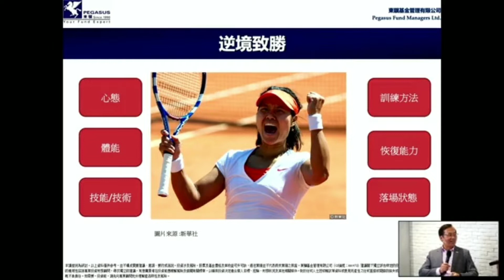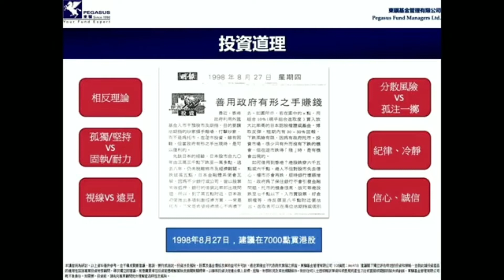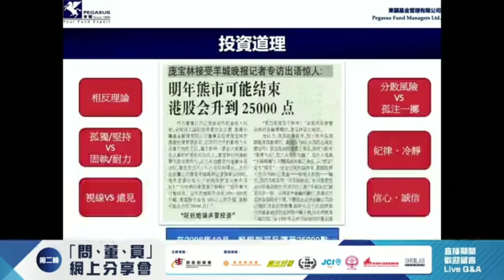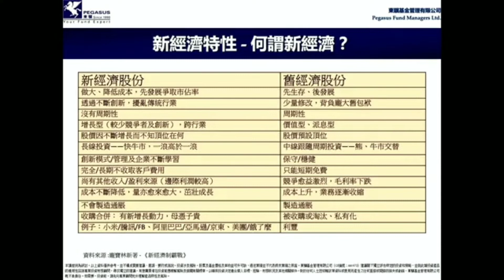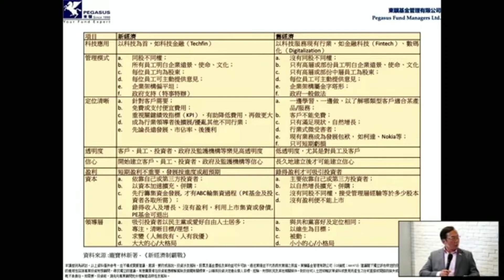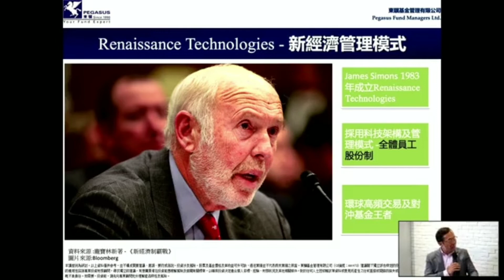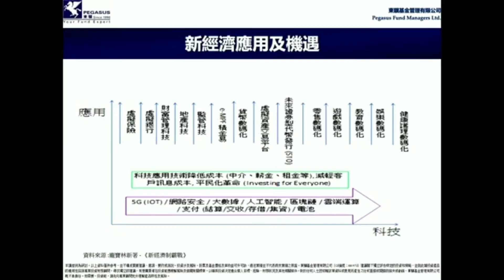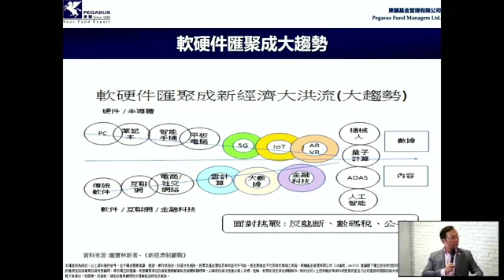龐寶林 x 李根興 FB Live 《創業心得分享》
由IEA董事會籌辦的第二集「問、董、員」邀請了顧問龐寶林先生、會董郭致因小姐及會員李根興先生，分享各位在專業領域上的見解，直接了解他們的生活體驗、新舊經濟走向到生意及投資管理看法。「問、董、員」網上分享會！

活動詳情：
日期：2021年6月10日 (星期四）
時間：14:00-15:00
形式：香港網商會、創出時機、香港十大網商創傑會、JCI城市青年商會、香港化粧品同業協會、香港青年創業家總商會、SME Lab中小企研究所Facebook 專頁聯播

嘉賓：
顧問：龐寶林先生 - 東驥基金管理有限公司董事總經理
會董：郭致因小姐 - 草姬國際有限公司品牌創辦人及IEA第七屆會長
會員：李根興先生 - 盛滙商鋪基金管理有限公司創辦人及行政總裁

主辦機構：創意創業會
聯播機構：香港網商會、創出時機、香港十大網商創傑會、JCI城市青年商會、香港化粧品同業協會、香港青年創業家總商會、SME Lab中小企研究所